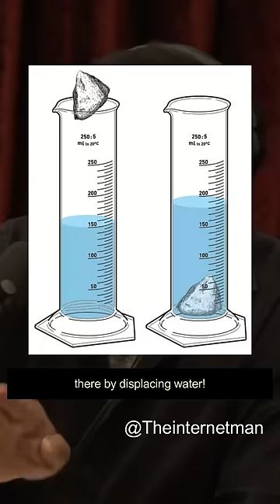Neil deGrasse Tyson about intelligent birds!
Neil degrass Tyson is something else!